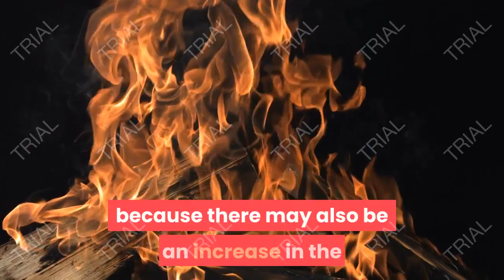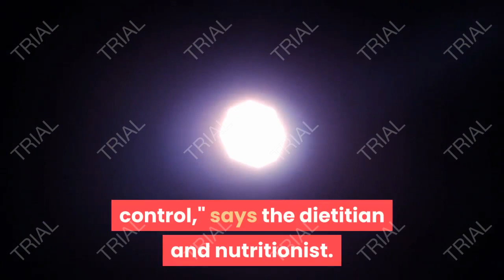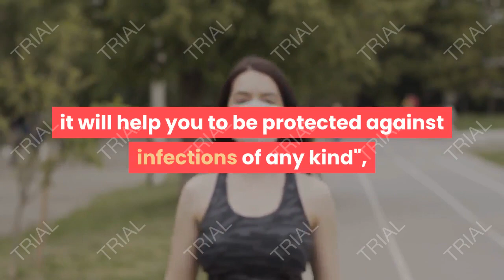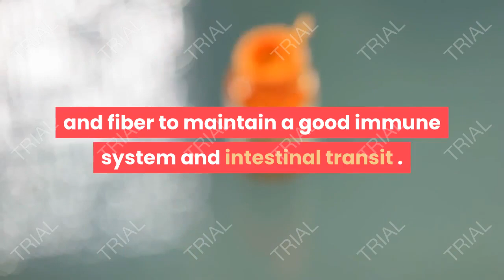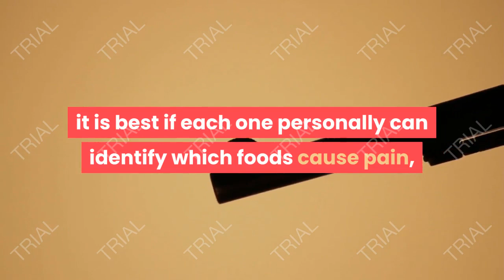these are the foods that prevent cystitis